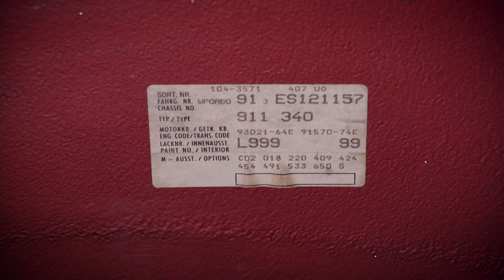Porsche 911 WTL 3.2 Coupe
Bestens instand gehalten: Der Porsche 911 WTL 3.2 Coupe - 1984 gebaut, mit 207 PS. 106.877 km ist der Wagen bisher gelaufen.